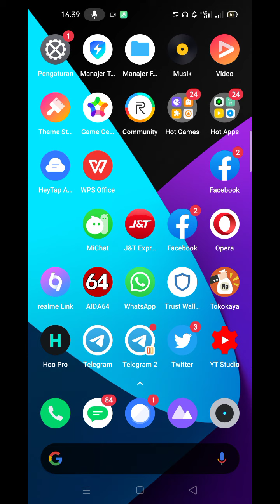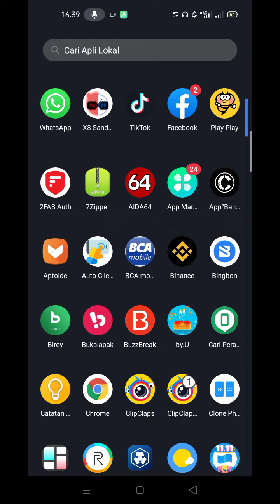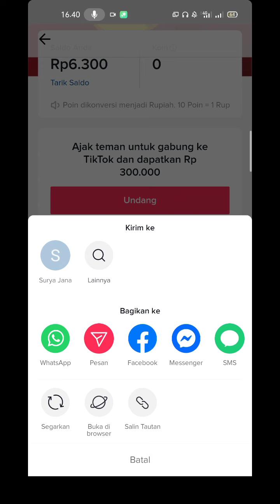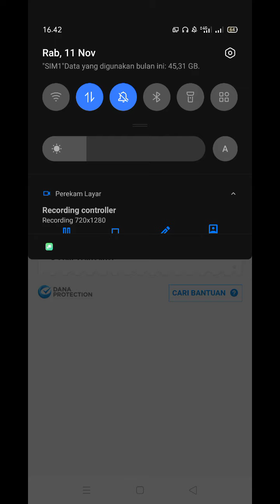Per reff 3000 |APK PENGHASIL SALDO DANA TERLEGIT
Gas langsung gak usah pikir panjang

Kode reff wajib masukin biar dapet ekstra poin  A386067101

Super legit 100% membayar